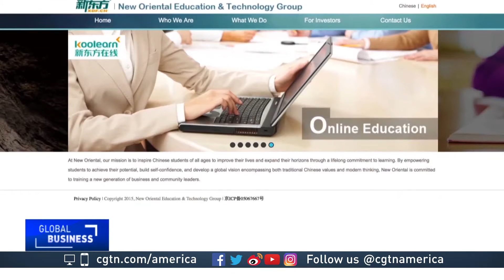Chinese investors show a growing presence in Silicon Valley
Chinese investment continues to flow into U.S. tech in record amounts. According to market intelligence company CB Insights, 26 percent of all U.S. startups valued at more than a billion dollars have an investor based in the Greater China Region. And one of their main attractions is Silicon Valley. CGTN’s Mark Niu reports.